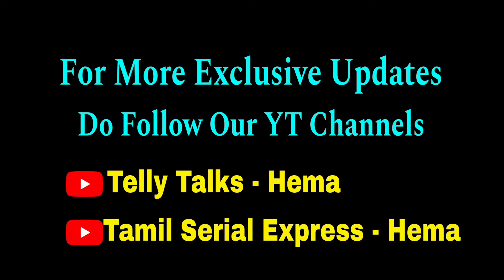மிக்க வருத்தத்தில் ரசிகர்கள்🥺 விரைவில் NEW LOOK-ஓடு மீண்டும் வருவேன் - HEROINE'S MESSAGE💖